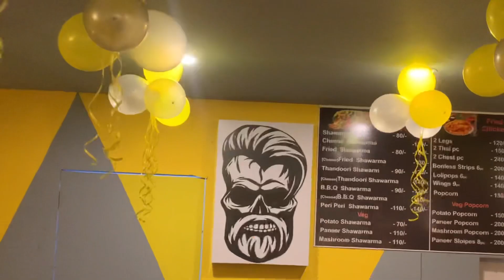Snack city-2 opening ceremony by EX-MLA Varada Rajulu Reddy|| SS MALL|| Proddatur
Snack city-2  is the best place for Hangouts with friends, interior and the theme is fantastic, everyone can go for it to witness it.

Address: 2nd floor, SS mall, proddatur,